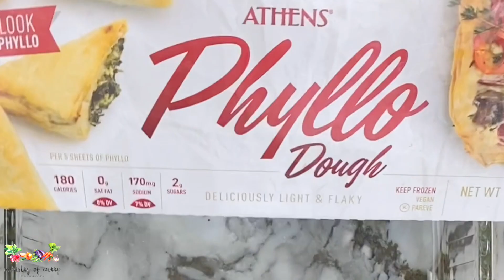Phyllo Dough Crinkle Cake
You don’t have to be a baker to pull off this stunning Crinkle Cake. It has that pretty sheen and crinkly swirled top of a fancy pastry, but is actually a simple dessert based on store-bought frozen phyllo dough! I had so much fun playing with the flavors and toppings of this TikTok trending recipe, adding my favorite combination of cardamom, rose, and pistachio. It was heavenly.

We would love to hear from you! If you try this recipe, please tag us on Instagram or Facebook ministryofcurry.